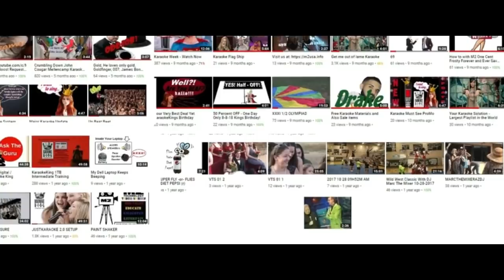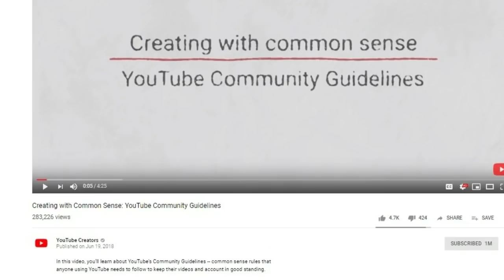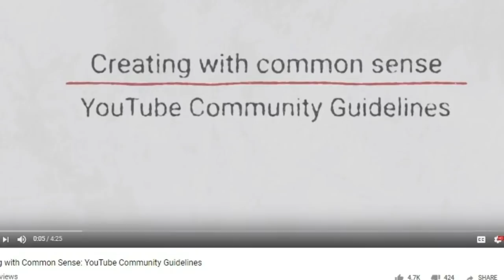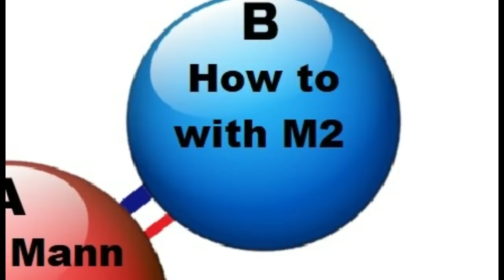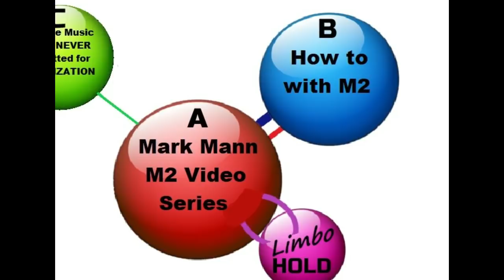YouTube Channel Retorque, time to clean my channel...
Cleaning my YouTube Channel